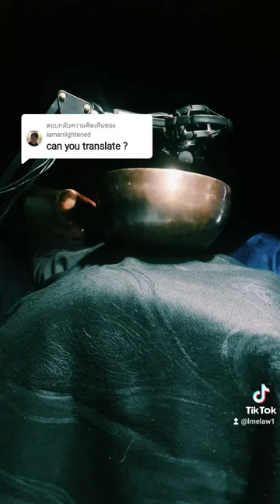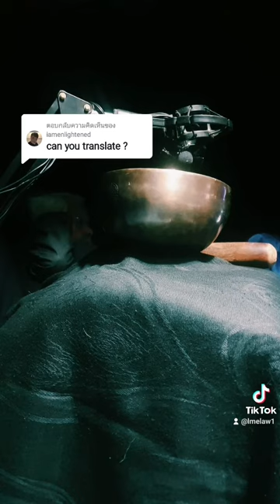@Toni:can you translate ?